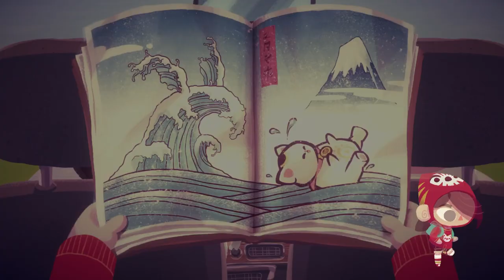Mineko’s Night Market - First Week Gameplay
Mineko’s Night Market is a game that celebrates Japanese culture while introducing a heartwarming story about friendship, tradition, and many, many cats.

Play as Mineko, a curious girl who has just arrived at her new home on a struggling Japanese-inspired island at the base of Mount Fugu. The superstitious locals on the island worship the Sun Cat, Nikko. What was always thought to be a long-told myth has the town puzzled, as sightings of Nikko have begun to surface among the residents of the island in recent days.